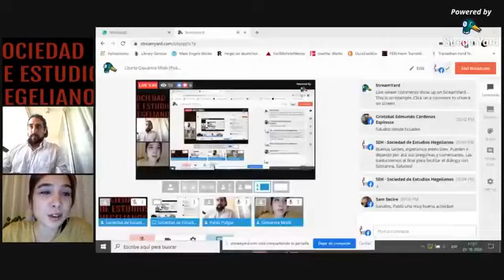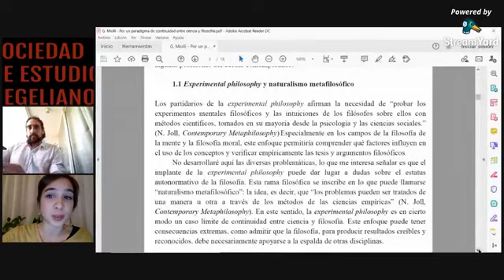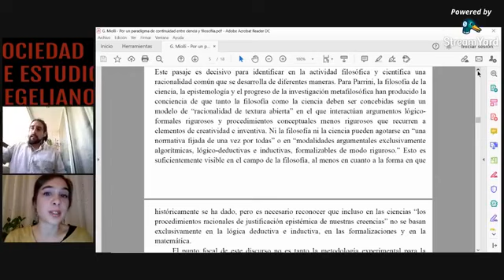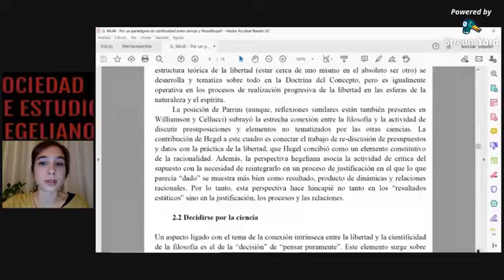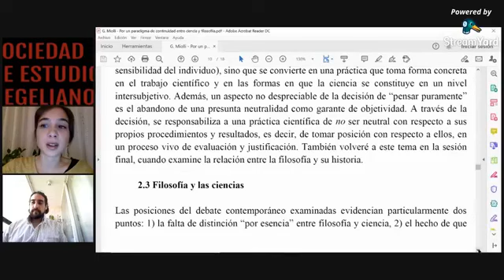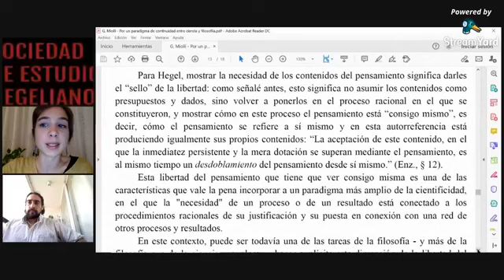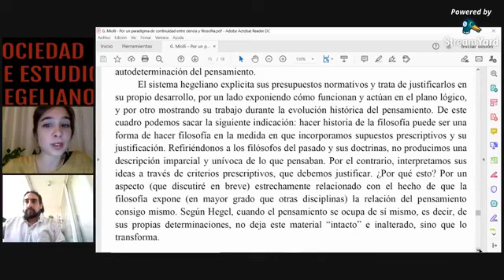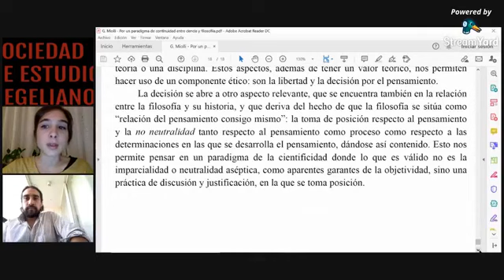19ª Charla SEH. Giovanna Miolli: Ciencia y filosofía: Hegel metafilosofía contemporánea.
Nombre completo charla: Por un paradigma de continuidad entre ciencia y filosofía: Hegel y la metafilosofía contemporánea.

Giovanna Miolli. Dra en filosofía por la Universidad de Padua (2015), con una tesis sobre la comparación entre la concepción hegeliana de la verdad y la Identity Theory of Truth. Ha sido estudiante visitante en la Universidad de Sydney y la Westfälische Wilhelms-Universität Münster. Entre julio de 2016 a junio de 2018, trabajó como investigadora en el Departamento de Filosofía, Sociología, Pedagogía y Psicología Aplicada de la Universidad de Padua, realizó un estudio sobre la intersección entre los temas hegelianos y la metafilosofía contemporánea. De enero a junio de 2019 fue becaria postdoctoral del DAAD en la Humboldt-Universität de Berlín. Sus intereses de investigación incluyen la filosofía clásica alemana, las teorías contemporáneas de la verdad, la metafilosofía y la filosofía de la educación. Desde 2018, tras la consecución del título de Maestra en Filosofía para Niños, diseña e implementa talleres de filosofía en escuelas primarias y secundarias. También es experta en el tema para el sector científico-disciplinar "Filosofía Teórica" en la Universidad de Padua. Forma parte del consejo editorial de la revista Verifiche y del consejo editorial del blog académico hegelpd. Entre sus publicaciones se encuentra el volumen El pensamiento de la cosa. Wahrheit Hegeliana y Identity Theory of Truth (Verifiche 2016) y el libro compilatorio, del que es co-curadora, The Relevance of Hegel's Concept of Philosophy: From Classical German Philosophy to Contemporary Metaphilosophy (Bloomsbury 2021).

Modera: Pablo Pulgar Moya (Universidad de Santiago de Chile)